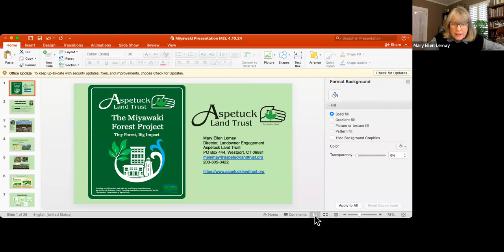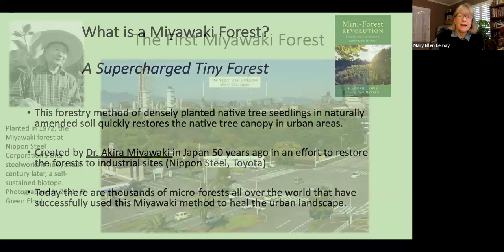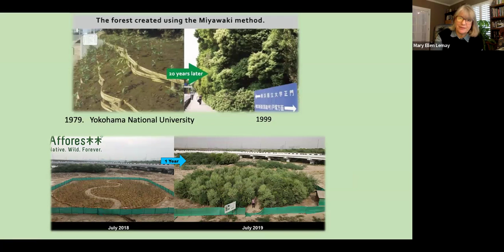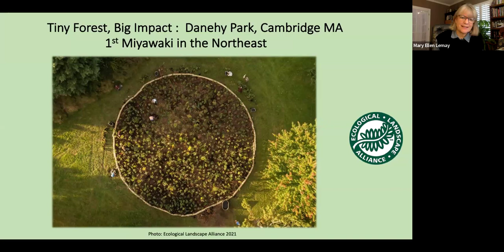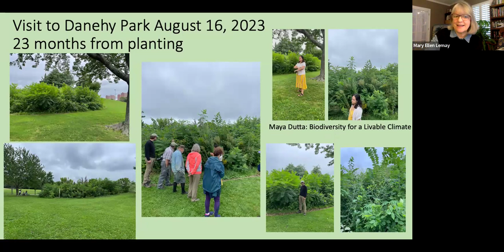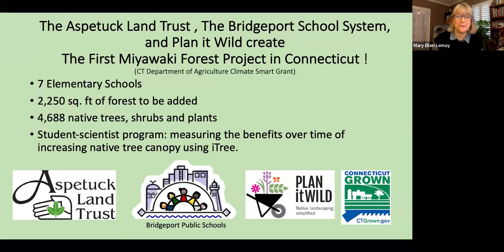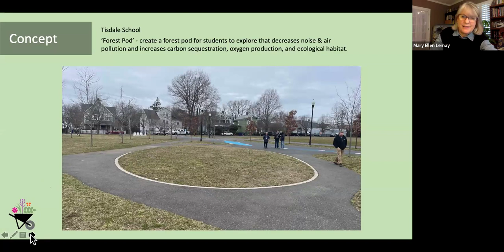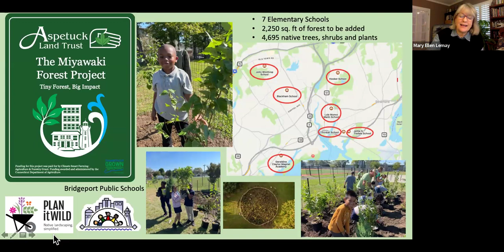Ad Hoc Sustainability and Resilience Committee 04-10-2024